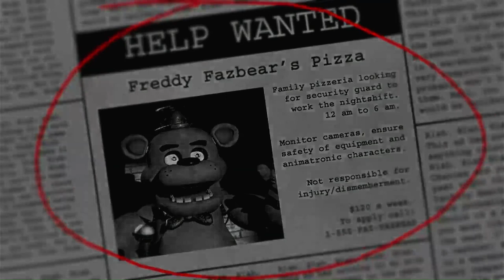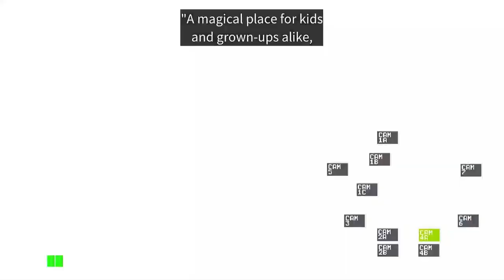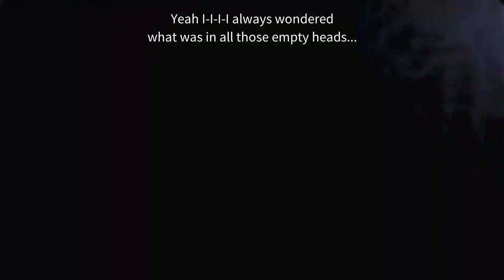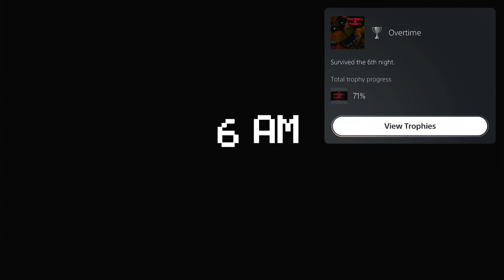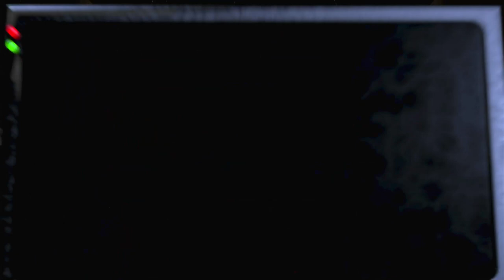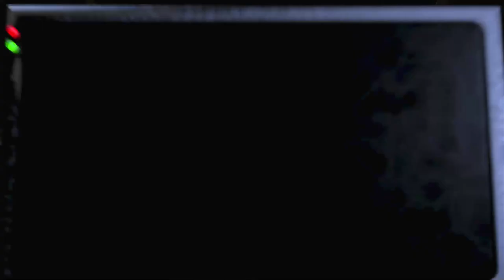Five Nights at Freddy's - Supercut | Void Ink Plays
The whole of the FNAF 1 playthrough.